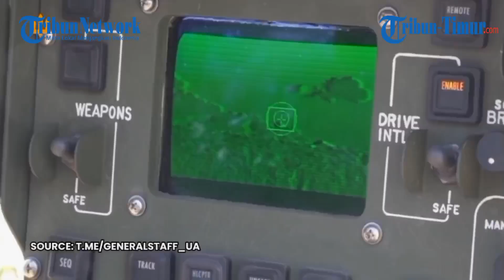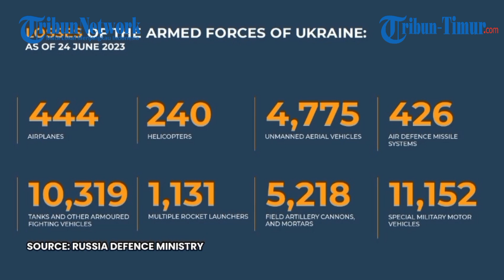🔴 Perbandingan Kerugian Jet Tempur Rusia dan Ukraina, 2 Kubu Masih Saling Gempur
TRIBUN-TIMUR.COM - Menurut Angkatan Bersenjata Ukraina 25 Juni, Angkatan Bersenjata Rusia kehilangan 720 prajurit dalam 24 jam terakhir.

Termasuk 6 tank, 19 sistem unit artileri serta 12 dron dan 41 rudal jelajah ditembak jatuh.

Secara total, Moskow kehilangan 224630 prajurit sejak mereka meluncurkan agresi skala penuh ke wilayah Ukraina.

Konflik Rusia dan Ukraina sudah berlangsung selama 487 hari. Belum ada tanda-tanda perdamaian dua kubu.

Laporan terpisah dari Angkatan Bersenjata Rusia di Moskow. Juru Bicara Kementerian Pertahanan Rusia Letjen Igor Konashenkov mengatakan Ukraina kehilangan total 444 jet tempur, 240 helikopter, 4.775 kendaraan udara tak berawak, 426 sistem rudal pertahanan udara, 10.319 tank dan kendaraan tempur lapis baja lainnya. Juga 1.131 kendaraan tempur yang dilengkapi dengan MLRS, 5.218 meriam dan mortir artileri medan, serta 11.152 kendaraan bermotor militer khusus dihancurkan selama operasi militer khusus diluncurkan.(*)